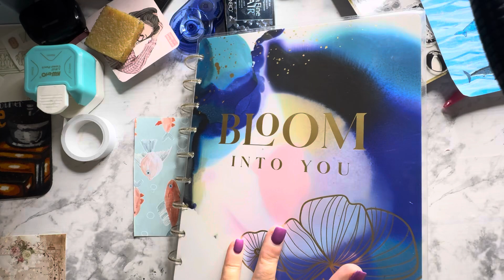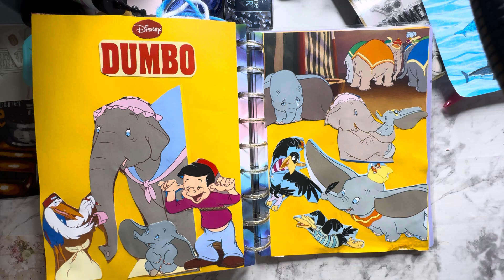artisanjournalprompt2024 host is @lifewithpatti9531 ￼ this weeks prompt is Disney week 28